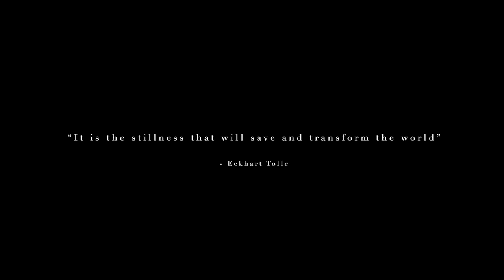Cami Petyn - Still (Official Music Video)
Performed by: Cami Petyn & Ben Cohen (from CONVEY)
Written by: Ben Cohen
Produced by: Ben Cohen
Mastered by: AJ Afterparty
Video edited by: Cami Petyn

Lyrics:
There are stars that shouldn’t be there
Plants that shouldn't grow
The cleanest f**king sidewalks that this city's ever known
Cause when the b**ch you're laughing at
Is coming for your demographic
Finally everything is still

Terror sounds like quiet
Panic sounds like calm
All the wars are over
From the dropping of one bomb
Cuz when the enemy today
Doesn't discriminate by age

And I cant see an end
This is how we mend

They're calling this a reset
Calling this a sign
Rise above our weakness
If we make it out alive
When the man with lungs of glass
Says live each day like your last

The cleanest fucking sidewalks that this city's ever known
Cuz when the bitch you're laughing at